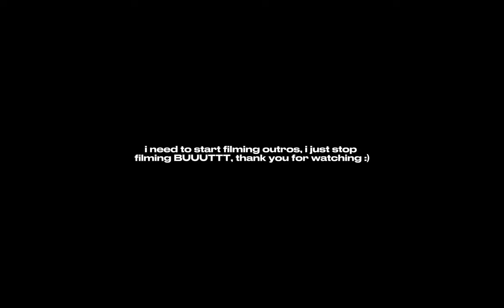WEEKLY VLOG | went to church, enjoyed my presence, I ate a panda?, + more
- *click settings icon to WATCH IN HD QUALITY*

" WOTDFT$ " better known as- Words Of The Day From Taj$
[ This video is an example of what to do whenever you want to go out and live your life but feel like you need friends or other people to be around you as well. You can go sky diving by yourself, write a song, start a YouTube channel, hell if you're bold enough go to a PARTY alone, treat yourself don't wait for others to do it. Just LIVE YOUR LIFE, its too short and unpredictable to just let it go to waste. ]

⋆｡°✩SOCIALS & IMPORTANT INFORMATION BELOW:⋆｡°✩

-FAQ:
Name: Taj
Age: 20 (21 on May 2nd)
Sign: Taurus
Camera Type: Sony ZV E10 + 16-50mm lens AND Canon G7x Mark ii
Current Sub Count: 1,117 (thank you all for deciding to stay a while, you'll love it here!)
- fun faq pt2: I am a DMV based 2x certified lash tech.
: @themegalook ON INSTAGRAM